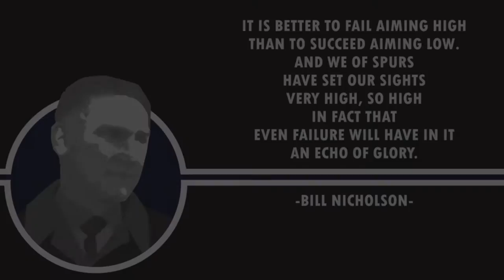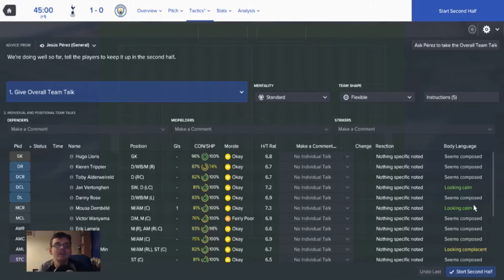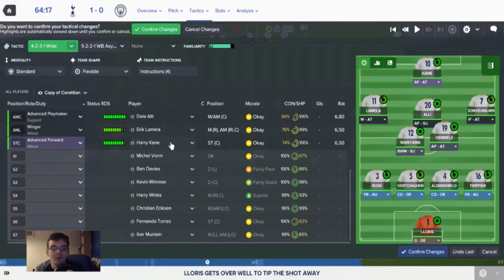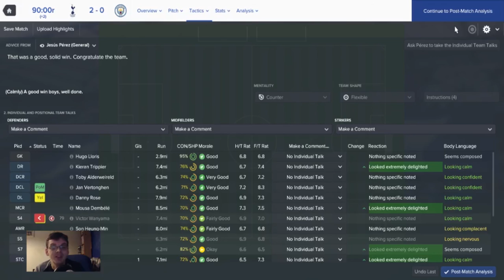FM17 Tottenham Hotspur FC - To Dare Is To Do | #5 - Pep Talk | Let's Play Football Manager 2017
Welcome to a brand new series to the channel for FM2017 thats right its my beloved spurs, FM17 Tottenham Hotspur To Dare Is To Do, in todays episode we welcome Pep Guardiola's Manchester City to White Hart Lane for a huge Premier League clash, join me on this adventure on football manager 2017.

Thanks for coming to watch my latest Football Manager content.